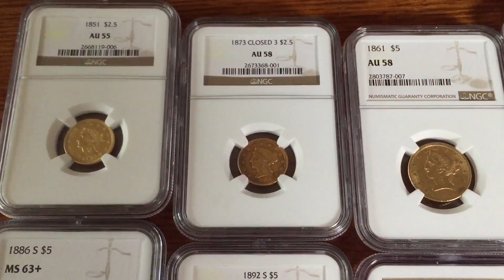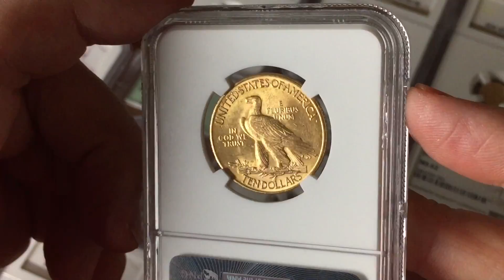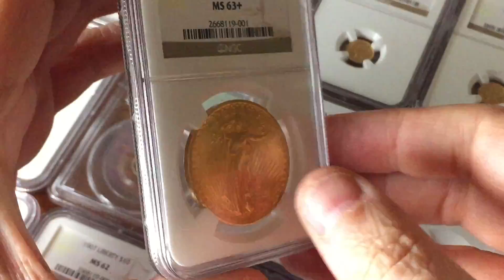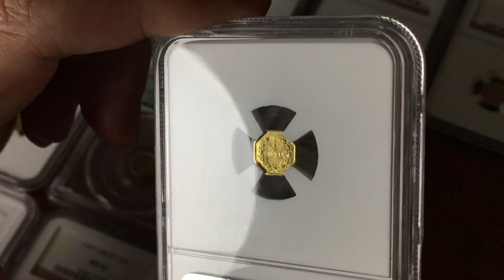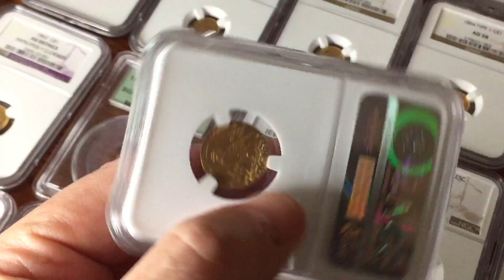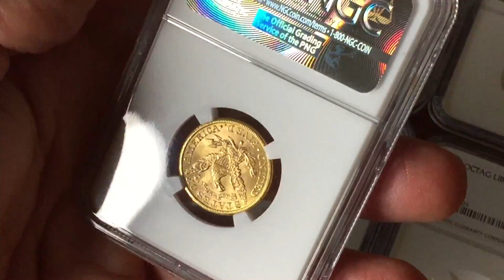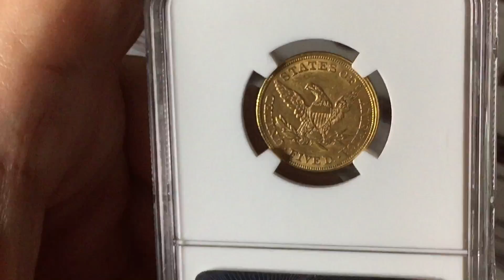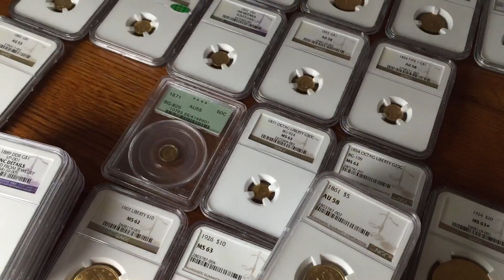My Gold Stack - Pre-33 USA gold coins - some of the most beautiful coins ever minted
97 Please support and visit channel sponsor The Silver Forum for the best in silver and gold discussion

A few of you guys have asked for a full stack video but I think its better to do several videos so you can hop in to just the ones you are interested in.

My pre-33 stack was collected mostly by grading raw coins and I have had some failures too. I am missing a few from my type set and if anyone wants to trade for a nice graded $3 of a type 2 $1 then let me know.

I guess i will never see a $4 stella and many early USA gold coins are way too expensive for a mortal like me to collect but I tend to focus on the sweet spot of bullion + which is the least risky and the one that does have some value for the future.